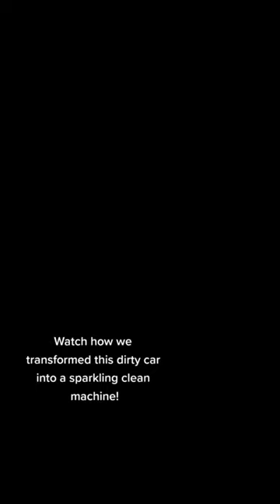Watch how we transformed this dirty car into a sparkling clean machine!